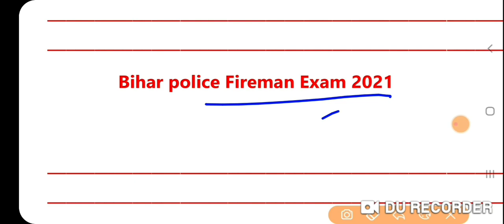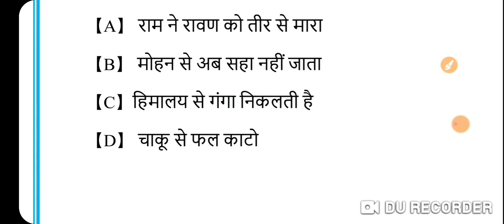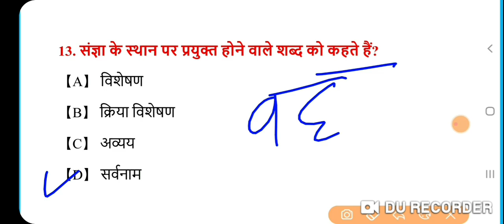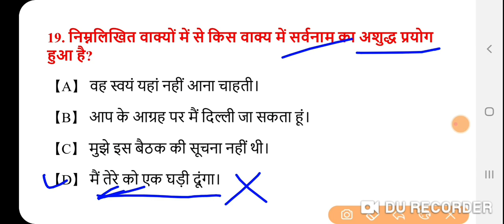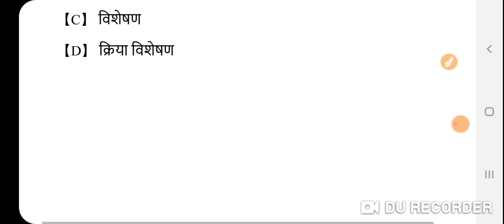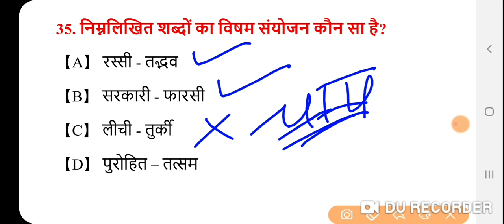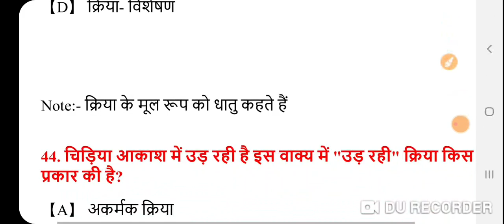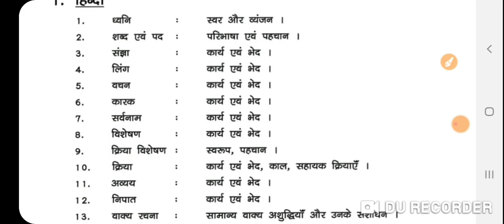Bihar police fireman हिंदी का शानदार प्रैक्टिस सेट 50question Hindi practice set bihar fireman 2021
वेबसाइट का लिंक नीचे दिया हुआ है इस पर क्लिक करें
आपको प्रत्येक दिन वेबसाइट पर जाकर पढ़ाई करनी है तभी आपकाGK/GS पर पकड़ अच्छी होगी ।।

Bihar police  fireman  exam 2021 New syllabus
hindi ka practice  set bihar fireman  exam hindi  practice  set hindi ka practice  set bihar police  fireman exam 2021hindi fireman practice set,
fireman practice setbihar police fireman practice set 2021,

hindi  practice  set bihar fire man exam 2021
hindi ka practice  set bihar fireman
New syllabus  hindi  practice  set bihar police  fireman exam 2021
bihar police fireman practice set 1,
bihar police fireman practice set 2,
bihar police fireman practice set 3,

bihar police fireman 2021 ka exam kab hoga,
bihar police fireman exam pattern 2021,
bihar police fireman question paper,
bihar police fireman vacancy 2021 exam date,
bihar police fireman syllabus,
bihar police fireman recruitment

बिहार पुलिस फायरमैन हिंदी का प्रैक्टिस सेट
बिहार पुलिस फायरमैन परीक्षा 2021 हिंदी का मॉडल प्रैक्टिस सेट बिहार अग्निशमन परीक्षा 2021 हिंदी का प्रैक्टिस सेट हिंदी का महत्वपूर्ण प्रैक्टिस सेट बिहार पुलिस फायरमैन 2021 न्यू सिलेबस हिंदी का प्रैक्टिस सेट बिहार पुलिस फायरमैन सिलेबस के अनुसार हिंदी का प्रैक्टिस सेट बिहार पुलिस फायरमैन परीक्षा 2021 हिंदी का प्रैक्टिस सेट बिहार अग्निशमन परीक्षा 2021